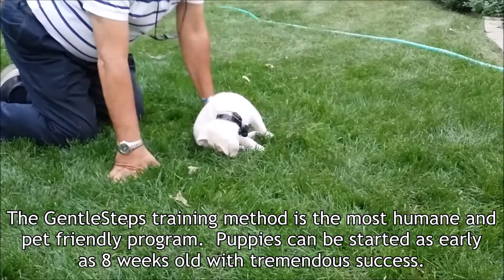Hidden Fence of MN Universal Remote Trainer in action